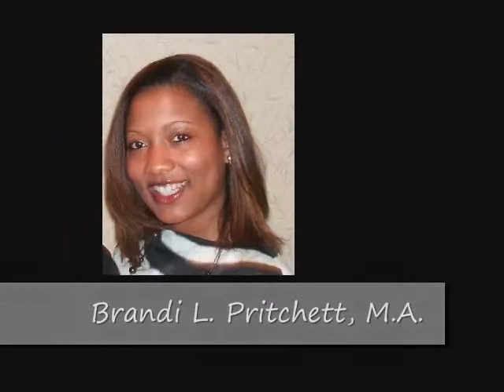F4TCommercial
Future 4 Teens is where youth can gain support and the resources needed to strive for excellence and acquire success